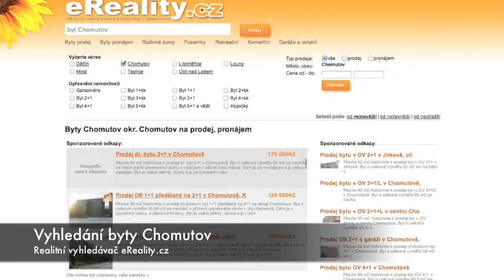Byty v Chomutove okres Chomutov - eReality.cz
byty na prodej v chomutove okres chomutov koupi bytu, pronajem byt prodej v chomutove